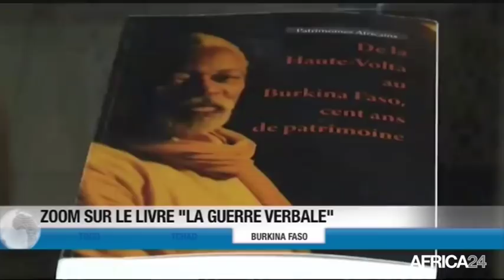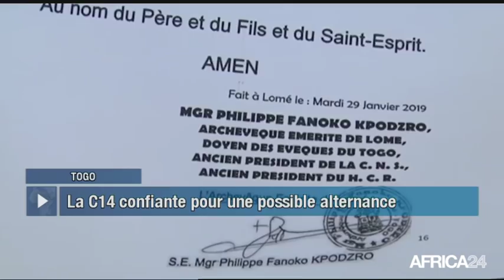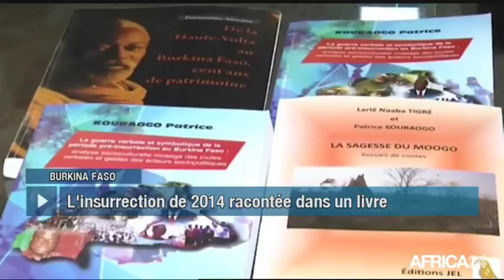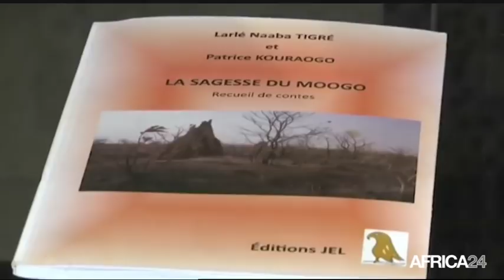Le Journal du vendredi 1 février - 5h GMT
Côte d'Ivoire, PROCÈS DE L. GBAGBO ET B. GOUDÉ. Bénin, DES CHEFS D'ENTITÉS UNIVERSITAIRES NOMMÉS. Kenya, PERSPECTIVES ÉCONOMIQUES EN 2019. Afrique, FINANCEMENT DES SYSTÈMES DE SANTÉ.